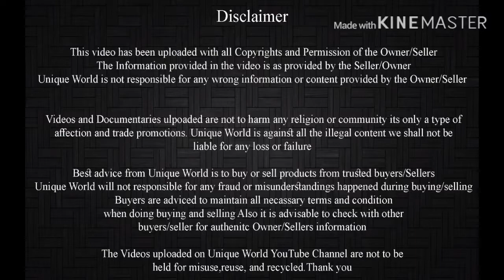Hyderabadi White Eyes Male | Full Quality | Irfan Shaikh